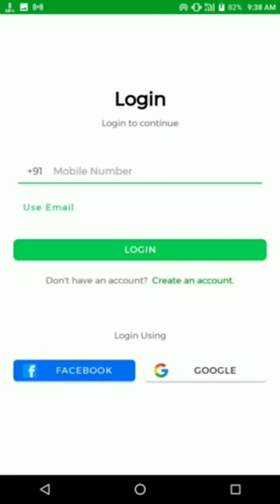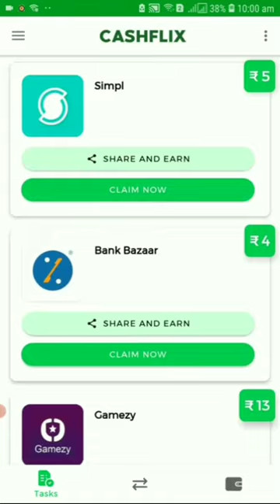🤑Today New Campaign Loot Offer 53₹+53₹+53₹ Instant Paytm Cash || Tasks💰Campaign BUG|| New Paytm app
quote paytm
2 paytm accounts
2 paytm in one phone
2 paytm account kyc
loot paytm cash
loot paytm
loot paytm gold
3 patti paytm cash 2021
50 rs paytm loot
5 rs paytm cash
bp paytm
e paytm
e-campaign
1 paytm cashback points equal to
1 paytm first points equal to
2 paytm accounts
2 paytm in one phone
20 paytm cash
paytm 7 pe 700 cashback offer
paytm 9apps